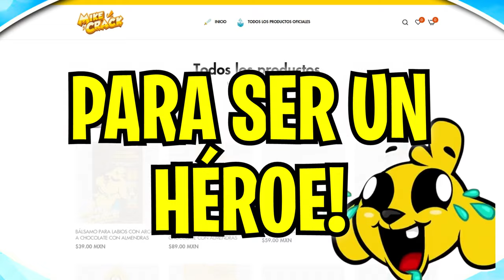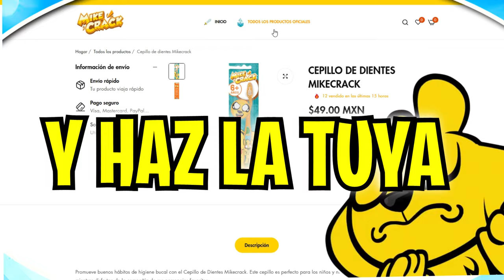🎵 EMPIEZA A BRILLAR con MIKECRACK 😎🤩 CANCIÓN sobre LOS PRODUCTOS de MIKECRACK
Salieron los nuevos productos de Mikecrack y para festejar hicimos una canción con INTELIGENCIA ARTIFICIAL contándote todo lo nuevo que vas a poder tener para la hora de ir al baño o a la escuela!

ATTE: @casimochotv

⭐ ADMINISTRADORES ⭐